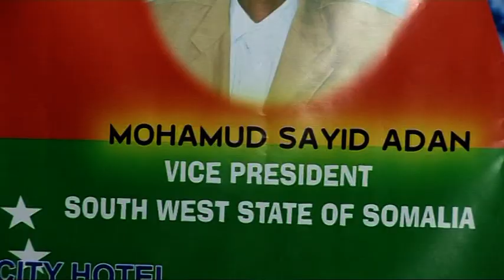Warbixin Taagera KGalbeed Somalia By Baafo Australia 09 03 14